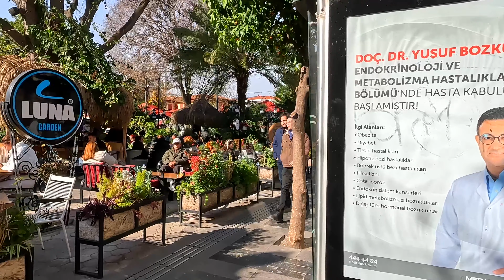City Center Antalya 2023 4 February Muratpasa Walking Tour|4k UHD 60fps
Welcome To Elewalk Channel! If you want to travel to a city that you can enjoy in all seasons, be sure to choose Antalya, the most famous beach city in southern Turkey.
Antalya is one of the most famous coastal cities in the world, and even in February 2023, many tourists from American and European countries come to this city.
Antalya is famous for its wonderful and beautiful beaches, but it can be a suitable travel plan in the winter season and in February.
A walking tour in the city center and also watching the beautiful view of the Mediterranean Sea can be very enjoyable and exciting for tourists.
Due to the great age of Antalya, there are many ancient monuments from the time of the Roman emperor
📍Türkiye | Istanbul
📆       February 2023
☀️ 🌨 ☁️ 🌧                  Sunny
🌡                     16 ℃
🎥 Video Timeline :
00:00 Intro
01:03 Ataturk Street
12:39 Uc Kapilar Station
14:03 Hadrian Gate
15:31 Ataturk Street
22:43 Cumhuriyet Street
25:19 Cumhuriyet Square
27:45 406 Alley